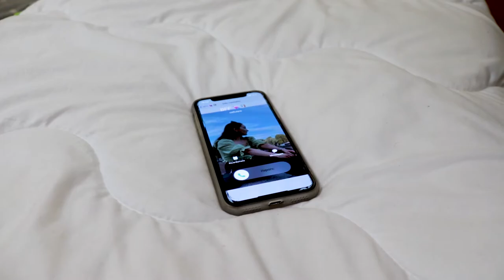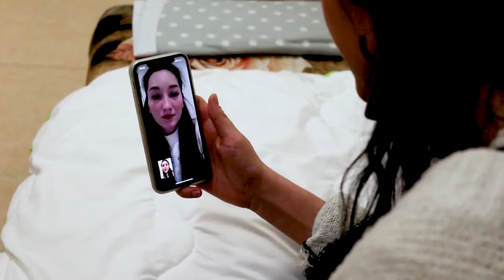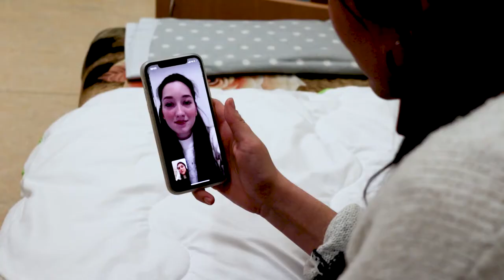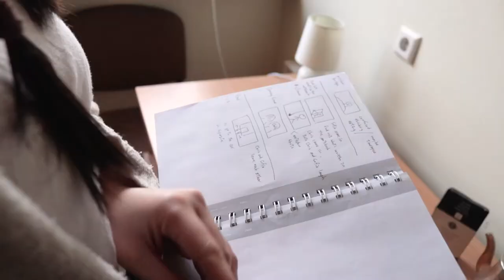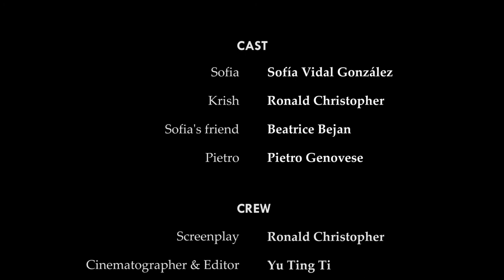Eye view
A short movie made with my colleagues during our Multimedia Elements course at the Kaunas University of Technology.